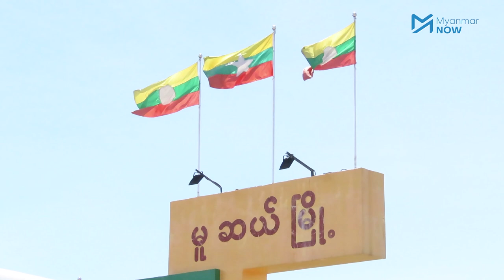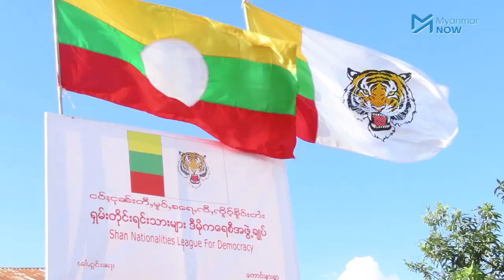မူဆယ်မြို့ရှိပါတီများ မဲဆွယ်စည်းရုံးရေး လှုပ်ရှားမှုနည်းပါး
လာမည့်အထွေထွေ ရွေးကောက်ပွဲအတွက် မြန်မာ၊ တရုတ် နယ်စပ်မြို့ဖြစ်သည့် မူဆယ်မြို့တွင် ယှဥ်ပြိုင်မည့်ပါတီများအနေဖြင့် စည်းရုံးရေး ကာလသက်မှတ်သည့် ပထမဆုံးနေ့တွင် မဲဆွယ်စည်းရုံးရေးလှုပ်ရှားမှုများ နည်းပါးသည်ကို တွေ့ရပါသည်။

၂၀၂၀ ရွေးကောက်ပွဲကို မူဆယ်မြို့မှ ဝင်ရောက်ယှဥ်ပြိုင်မည့် ပါတီ ၇ ပါတီ ရှိပြီး တသီးပုဂ္ဂလ ကိုယ်စားလှယ်လောင်းတစ်ဦးအပါဝင် ကိုယ်စားလှယ်လောင်း ၂၉  ဦးဝင်ရောက်ယှဉ်ပြိုင်သွားမည် ဖြစ်သည်။